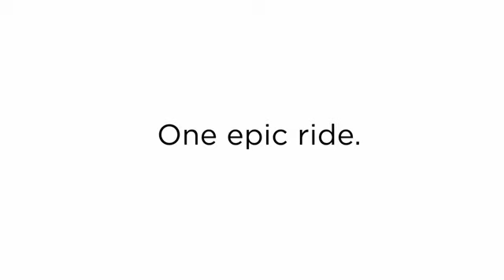Kia Optima One Epic Ride Super Bowl Commercial 2011 number 10